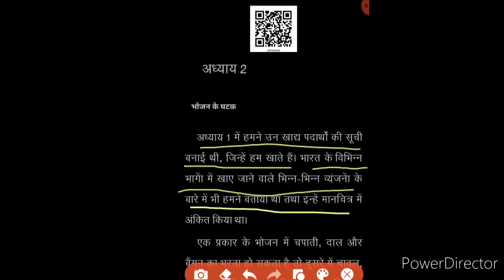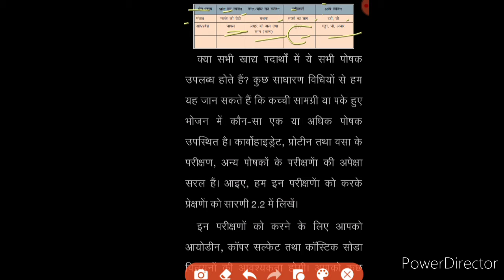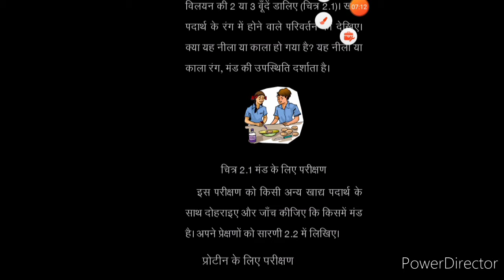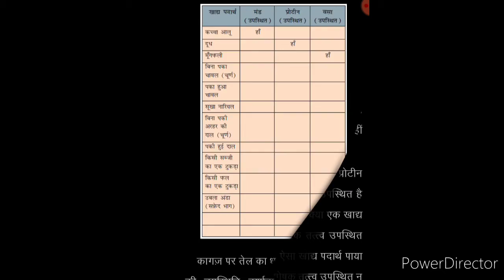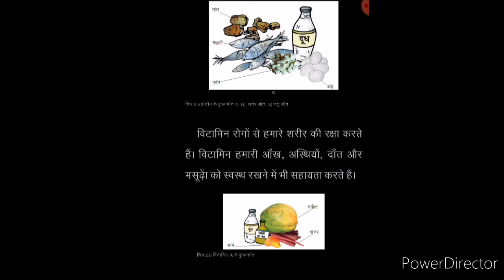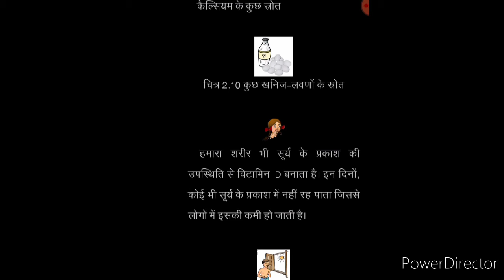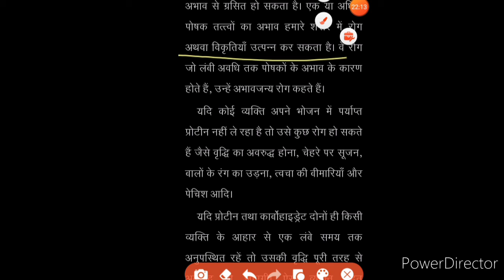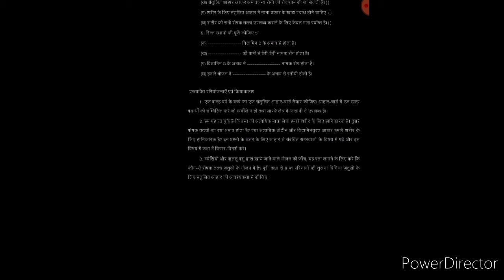Ncert science class 6 Chapter 2 (भोजन के घटक) (Hindi Medium). Complete Chapter discussion.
Ncert science class 6 Chapter 2 ( भोजन के घटक)  (Hindi Medium) .Complete chapter discussion. Series for all competitive exams and academic also.